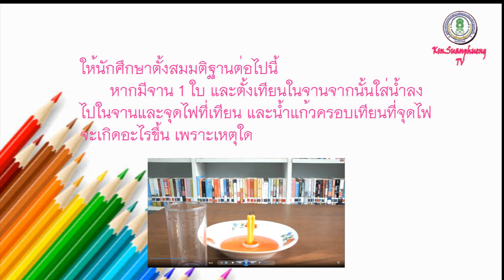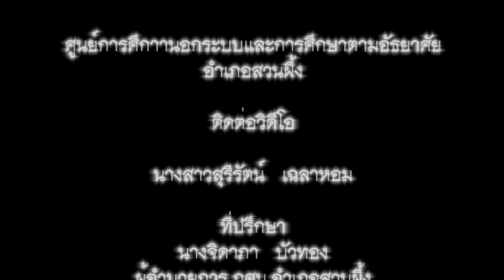วิทยาศาสตร์ ม.ปลาย เรื่องการตั้งสมมุฐาน